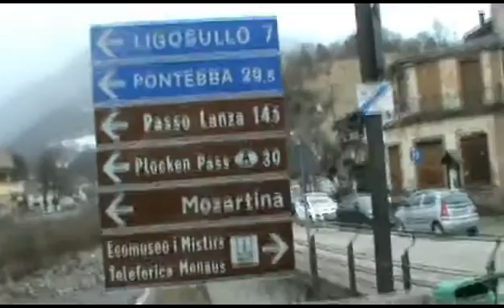PAULARO UD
filmati e montaggio Club Amici Della Musica by Pino Nicastri